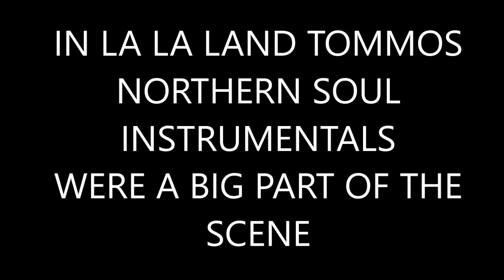TOMMO LA LA LAND TWO NORTHERN SOUL INSTRUMENTALS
SHORT VIDEO SHOWING TOMMOS DANCE MOVES